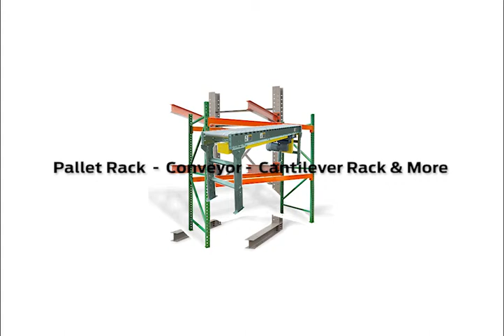SJF Material Handling Equipment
SJF Material Handling is the nation's largest stocking distributor of new & used warehouse and material handling equipment - pallet racks, cantilever racking and other warehouse storage racks, power & gravity conveyor, sortation systems, horizontal & vertical carousels, forklifts, mezzanines, case & carton flow racks, industrial shelving and storage systems and more.